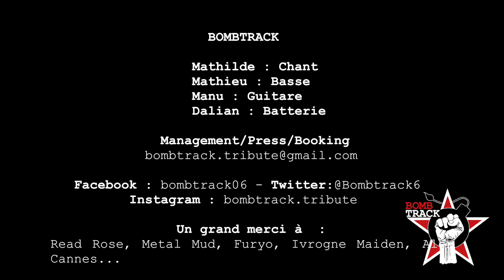Guerilla Radio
Guerilla Radio (Rage Against The Machine) by BombTrack - Live @Althérax Nice - 28/08/2015